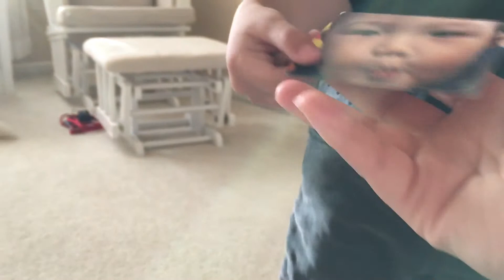Playing with the dog